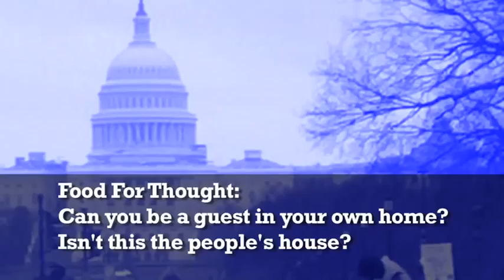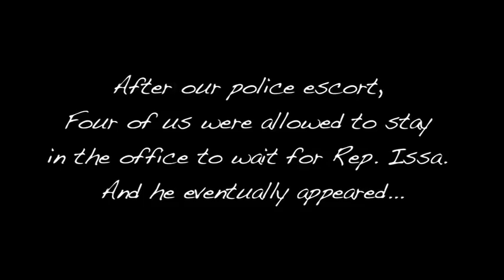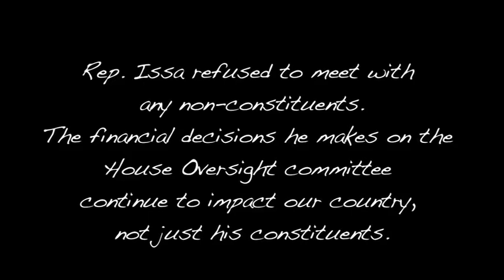Rep. Darrell Issa: "You Are Not A Part of the 99%"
As part of Take Back The Capitol (99inDC.org), Community members from Good Jobs LA, SEIU Local 221 members and others visited Rep Issa's office to inquire about why he failed to support the jobs act. After refusing to leave, the community members were thrown out of Rep Issa's office. Later, 4 individuals were allowed to return to the office to wait for Rep. Issa. Upon arrival, Rep Issa insisted on answering questions about his financial decisions and how that did or did not effect his ability to work on behalf of the 99%.

Thank to SEIU Local 221 Member Jeff Graves for providing us with some of his footage for this video.